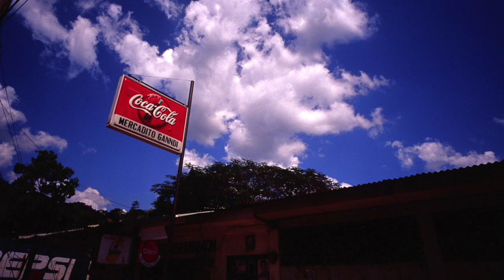My Love, Honduras II - Street Photography with Leica M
Mostly photographed using Leica M6 and Kodak E100VS mostly plus Leica M10.for some.